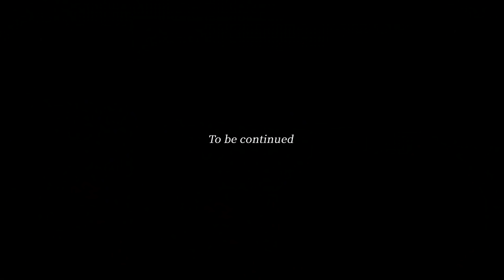EXPERIMENT: Molten Aluminum vs Coca cola can 쇳물을 콜라에 부으면?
Amazing Experiments
Molten Aluminum VS Coca cola can

This video is intended for scientic and entertaining purposes only.
Any actions in this video shall not be call to repeat them!
Do not try to do that at home, the author shall not be hold liable for
any of your actions performed